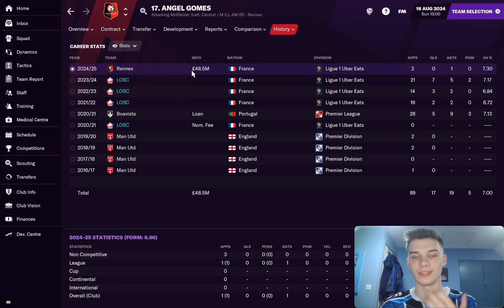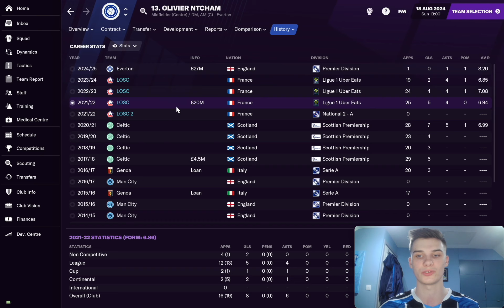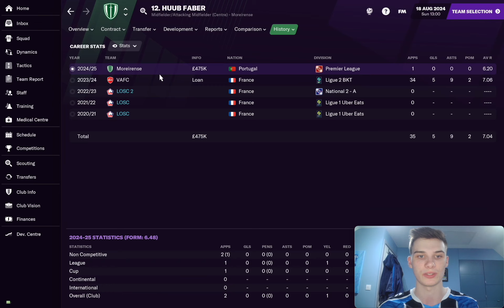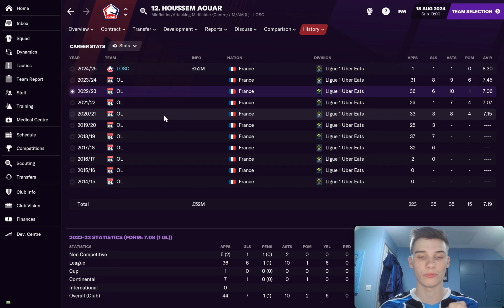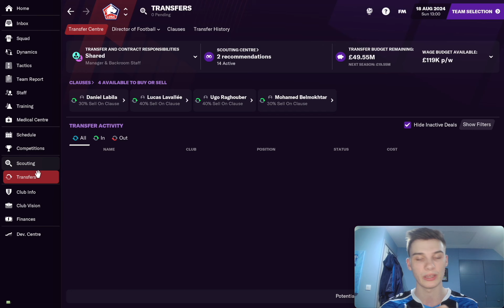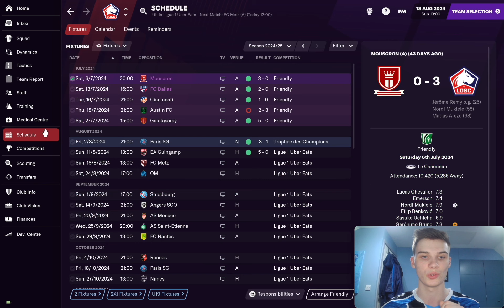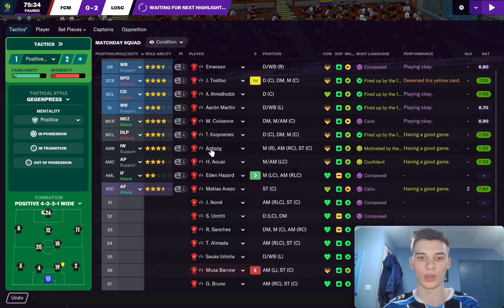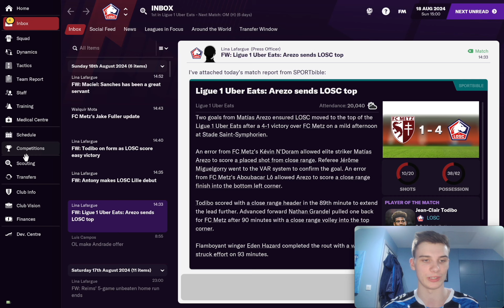£500M Transfer Window! Our BEST Signings Yet | Lille Legends | Part 21 | Football Manager 21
Welcome to my new Lille save in Football Manager 2021, the second FM21 series on this channel!

In this video we play FC Metz in Ligue 1 to start season 5, but more importantly we go through our huge transfer window where we sold and brought 250M worth of players respectively!

With the aim of winning the champions league with Lille, it will be a challenging save but a fun one! Big thanks to all of you who watch this video, whether you're new or have been here from the start.